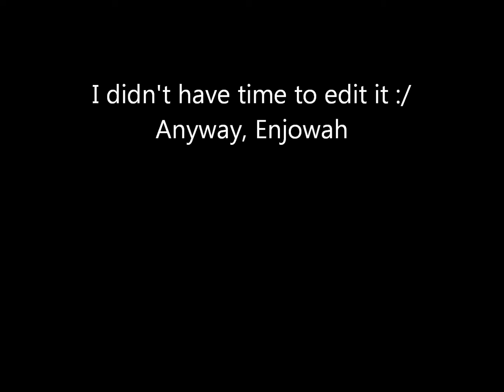Minecraft Survival Games #18 w/ CakeHead and Andrew - Bread Slappin'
A new SG with Andrew!!!
Lots of fails!